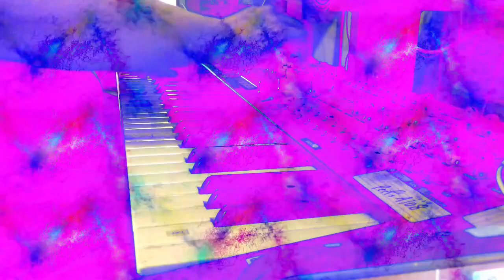Forms of sound made real from beyond all voids of nothingness - Structure without structure manifest